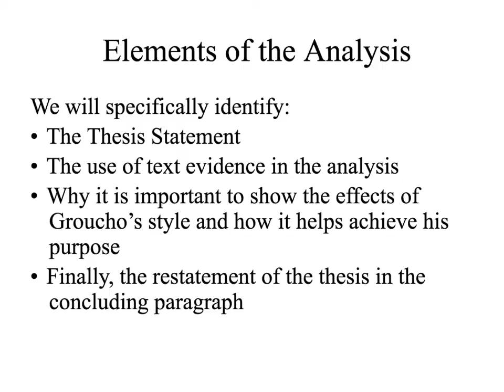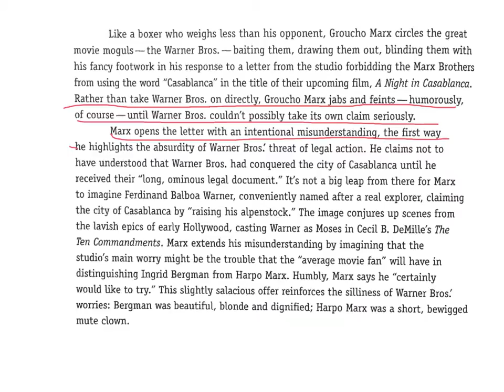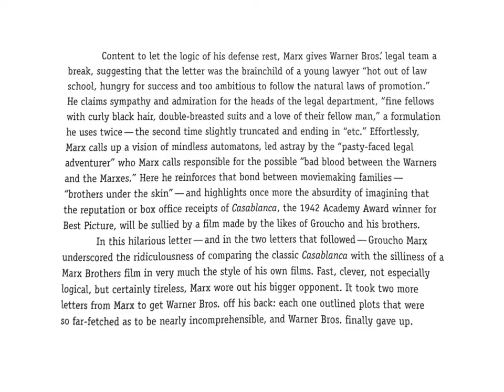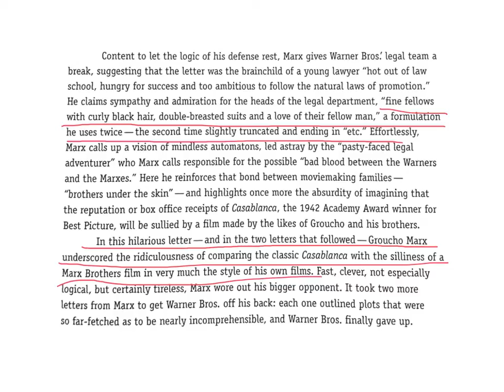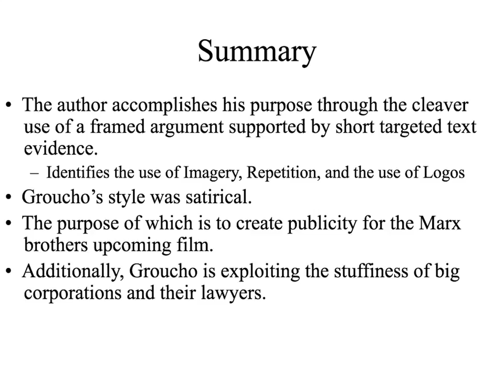Close Analysis of Groucho Marx Letter